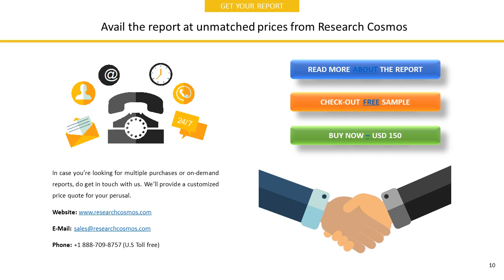OPKO HEALTH, INC.Company Profile and Tech Intelligence Report, 2018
The report OPKO HEALTH, INC.Company Profile is a detailed document covered company’s Overview, History, SWOT Analysis, Products/Services, Facts, Financials, Key Executives, Competitors, Tech Intelligence, IT Outsourcing, IT Management, Recent Developments and Strategy Evaluation.